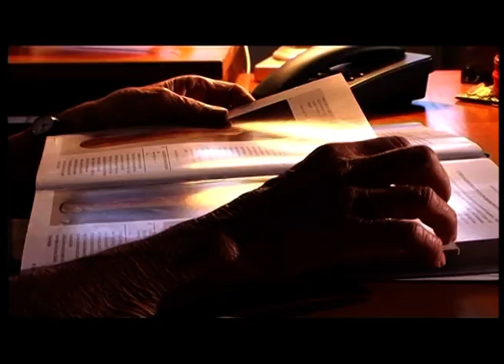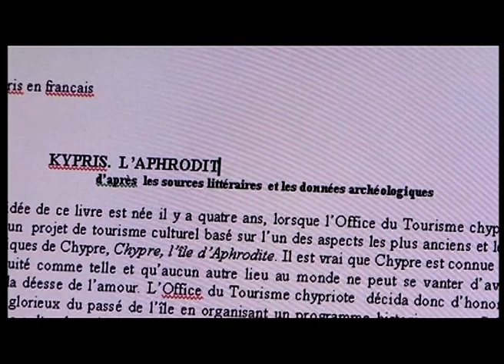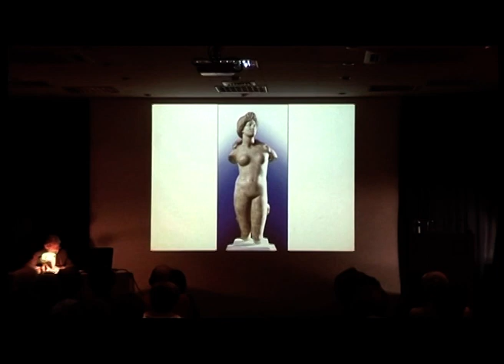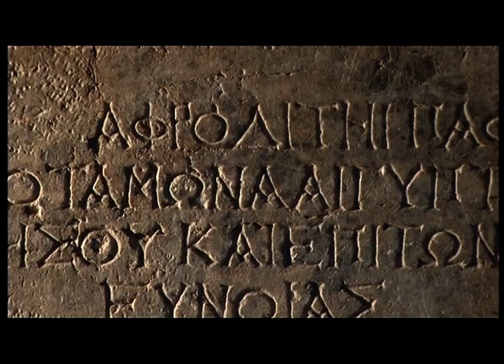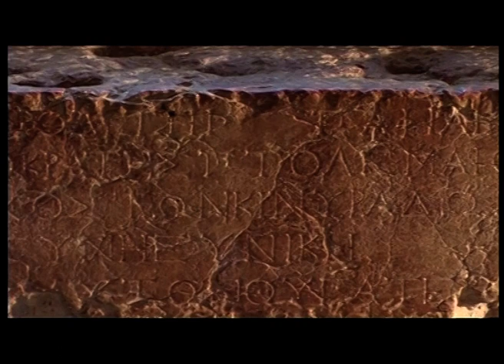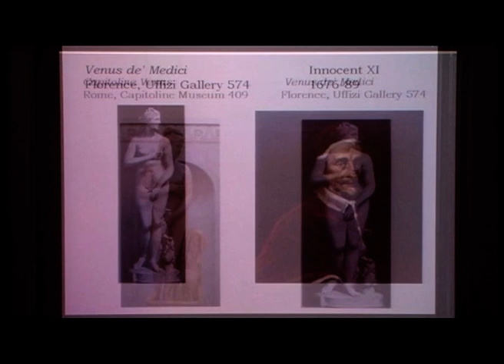Αφροδίτη Από την Κύπρο στην Ευρώπη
Η διάδοση της λατρείας της Κύπριδας θεάς κατά την αρχαιότητα τεκμηριώνεται μέσα από την αρχαιολογική έρευνα. Μεταφέρεται από την Κύπρο στην Ελλάδα και αργότερα στην υπόλοιπη Ευρώπη και τη Βόρειο Αφρική κατά τους ελληνιστικούς και ρωμαϊκούς χρόνους. Η Αφροδίτη αποτελεί τη μοναδική θεότητα του ελληνικού πανθέου, της οποίας ο μύθος εξακολουθεί να εμπνέει σε μεγάλο βαθμό τους δημιουργούς των τεχνών και των γραμμάτων στην Ευρώπη, κατά τη διάρκεια της Αναγέννησης και τη σημερινή εποχή.

Παραγωγή:Tetraktys Films Ltd  (2010)
Σενάριο:Σταύρος Παπαγεωργίου, Στάλω Χατζηπιερή
Σκηνοθεσία:  Σταύρος Παπαγεωργίου